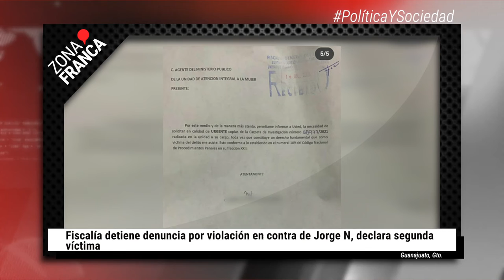Fiscalía detiene denuncia contra Jorge N, declara segunda víctima | BrevesDeLaZona📰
Esto fue lo más destacado de la semana en Guanajuato
- Habrá multas de hasta 90 mil pesos a taxis piratas.
- Convivencia por pandemia incrementó 120% la violencia doméstica contra infancias.
- Guanajuato es el octavo estado con más carpetas de investigación por extorsiones.
- Pura simulación, dice colectivo por informe que entregó FGE a la ONU.
- Cárceles al tope en Guanajuato, pedirá Gobernador apoyo a federación para una nueva.
- Guanajuato líder en asesinatos de mujeres; 2 diarios en 2021.
- Agua, seguridad y penal de Ocampo son los compromisos de federación para Guanajuato.
- Liberan a diputado panista acusado de abuso sexual.
- Fiscalía detiene denuncia por violación en contra de Jorge N, declara segunda víctima.
- Sigue sin cumplir AMLO; colectivos cambian estrategia: van por coordinación de fiscalías.